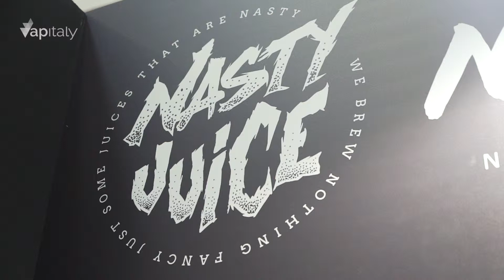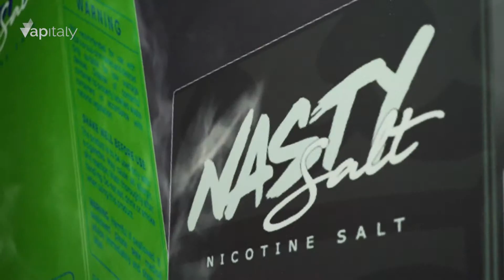Nasty Juice Europe | Vapitaly 2019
Dalla Gran Bretagna a Vapitaly 2019 con le novità Nasty Juice speciali per il mercato italiano: i tre tabacchi Nasty Tobacco Series, Caramel Tobacco, Vanilla Tobacco e  Nutty Tobacco.